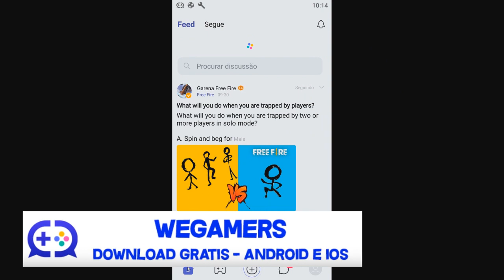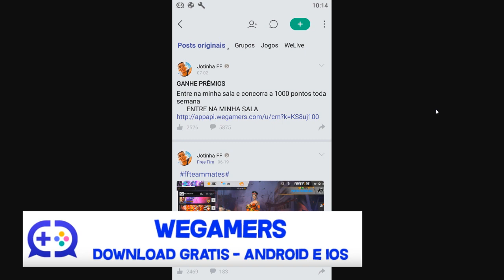PEGUE AGORA!! GARENA LIBERA PERSONAGENS DE GRAÇA NO FREE FIRE!! (HAYATO, MOCO, A124)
Nesse video mostro como pegar personagens de graça no free fire no novo evento do dia das crianças!

, nuevos codigos de regalo
, codigos de regalo para free fire
, nuevo codigo
, nuevo codigo de regalo
, nuevo codigo de regalo free fire
, codigos free fire
, codigos
, codigos gratis
, garena
, nuevos codigos
, codigo de free fire
, nuevos codigos de free fire
, nuevos codigos free fire
, conseguir CODIGOS FREE FIRE
, regalos free fire